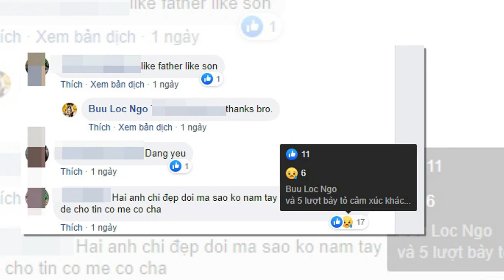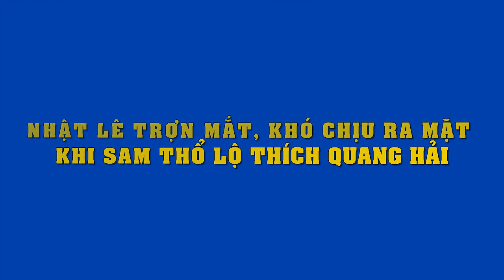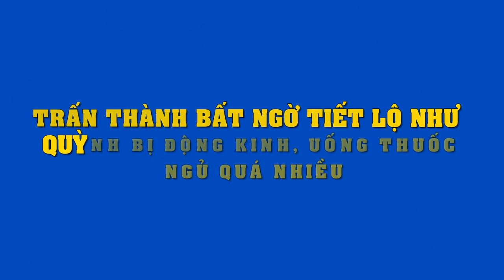Trong khi Nhật Kim Anh than nhớ con, chồng cũ lại công khai làm điều này khiến nhiều người xót xa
Trong khi Nhật Kim Anh than nhớ con, chồng cũ Nhật Kim Anh lại công khai làm điều này khiến nhiều người xót xa